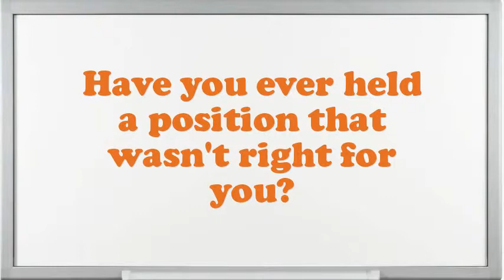Machine Operator Extruding Plastics interview questions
Interview Questions for Machine Operator Extruding Plastics.What makes your comforts about an Machine Operator Extruding Plastics position?How prolonged do you plan to stay at company if offered the Machine Operator Extruding Plastics position?What are your professional objectives for an Machine Operator Extruding Plastics?What encouragement preparation would you demand being capable to do this Machine Operator Extruding Plastics job?What is most significant to you in an Executive Machine Operator Extruding Plastics position?What are the potentials of an elegant Machine Operator Extruding Plastics?What pertinent Machine Operator Extruding Plastics skills do you possess?What achievements have you gained working as an expertise Machine Operator Extruding Plastics?10 popular interview questions, commonly asked interview questions, first job interview questions,